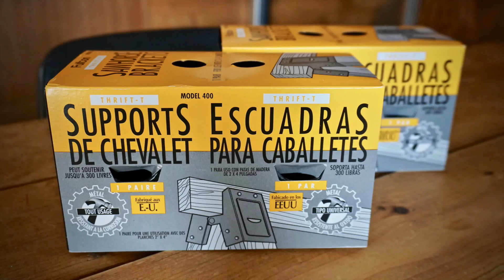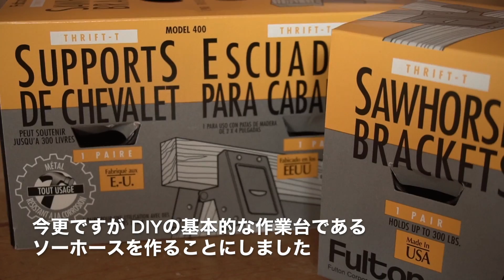【DIY】折りたたみ式ソーホースを作る / Building Folding Sawhorses With Bracket Kits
Taro's Workshop たろう工房です

今回はブラケットを使ってソーホース（馬脚）を作りました。
ちょっとしたものを置ける棚を付けたり
作業台になる板にも、ビスなどを置くことが出来る溝を入れてみました。
天板にはよく使用されるベニヤ板ではなく
ファルカタ合板を使ってみました。
ファルカタの特徴としては…
・軽くて柔らかく加工がしやすい
・木理が交差しているので避けにくい
・早生樹なので環境保護に繋がる
といった点があります。

購入した材料・使用した道具など
・FULTON 400SHB ソーホースブラケット 鉄 2個×2箱セット　¥1990
・２X４材や角　 余っていた材料
・蝶ボルト　ユニクロ　ネジ径6X長さ50mm ¥86 4本
・六角ボルト　全ネジ　ユニクロ　ネジ径6X長さ65mm ¥29 4本
・ファルカタ合板 JAS規格外　厚さ11X900X1800 ¥1296 2枚
・ラワンベニヤ450x600 ¥678
・ビスなど

合計約¥6000

・マキタ　110mmカンナ　1911B

・マキタ　充電式インパクトドライバー TD161D

・MEISTER KOBO 145mm 電気丸ノコ MCS-145A

・BOSCH(ボッシュ) SDSジグソー